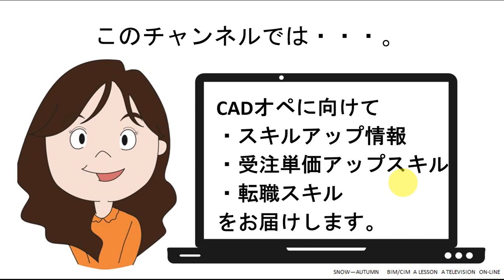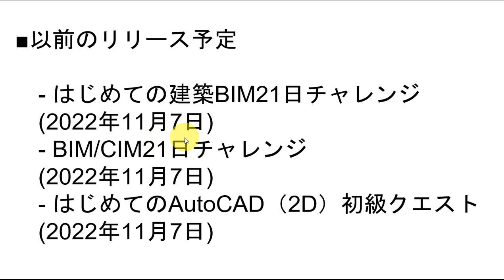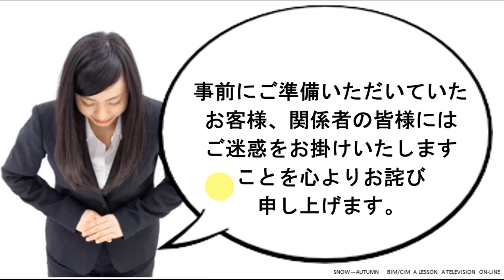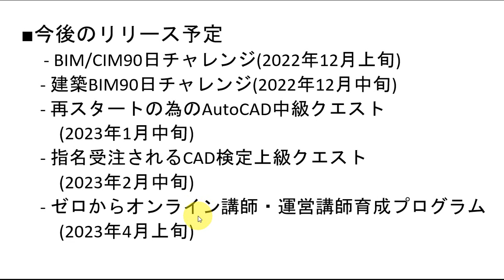リニューアル講座リリース延期のお詫びとお知らせ 35歳からのBIM/CIMマスターの道 AutoCADマスターの道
リニューアル講座リリース延期のお詫びとお知らせ
35歳からのBIM/CIMマスターの道　AutoCADマスターの道

リニューアル講座のリリース延期のお詫びとお知らせ(2022年11月7日)

いつもCADオペをご利用いただき誠にありがとうございます。
先にご案内をいたしましたリニューアル講座の
「はじめての建築BIM21日チャレンジ」
「BIM/CIM21日チャレンジ」
「はじめてのAutoCAD（2D）初級クエスト」
「建築BIM90日チャレンジ」
「BIM/CIM90日チャレンジ」
のリリース日について延期をお知らせいたします。

下記のスケジュールにてリニューアルのリリースを予定しておりましたが、
より一層の品質向上、サポート改善を図るためにリリースを延期させていただくことを
決定いたしました。

■以前のリリース予定

　- はじめての建築BIM21日チャレンジ(2022年11月7日)
　- BIM/CIM21日チャレンジ (2022年11月7日)
　- はじめてのAutoCAD（2D）初級クエスト(2022年11月7日)

事前にご準備いただいていたお客様、関係者の皆様にはご迷惑をお掛けいたしますことを心よりお詫び申し上げます。

現在、リニューアル講座のリリースは2022年12月上旬を予定しております。
リリース日が確定した折りには改めてリリース日をお知らせいたします。

■今後のリリース予定
　- BIM/CIM90日チャレンジ(2022年12月上旬)
　- 建築BIM90日チャレンジ(2022年12月中旬)
　- 再スタートの為のAutoCAD中級クエスト(2023年1月中旬)
　- 指名受注されるCAD検定上級クエスト(2023年2月中旬)
　- ゼロからオンライン講師・運営講師育成プログラム(2023年4月上旬)

ご不便、ご迷惑をおかけいたしますが、安心してご利用いただけるサービスを提供するため、ご理解いただけますと幸いです。
今後ともCADオペチャンネルをよろしくおねがいします。